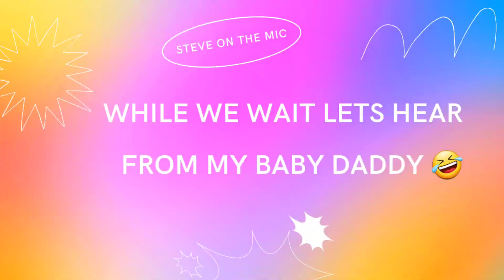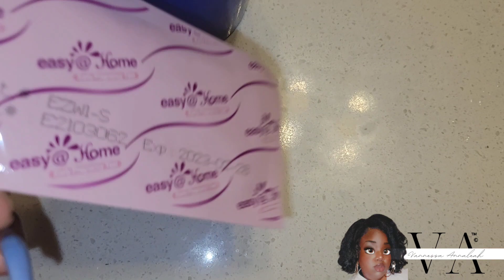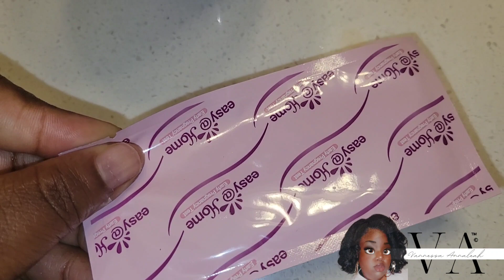TAKING A LIVE PREGNANCY TEST | CYCLE 6